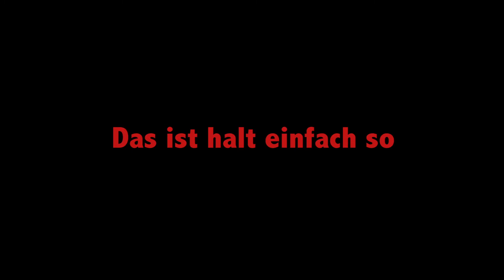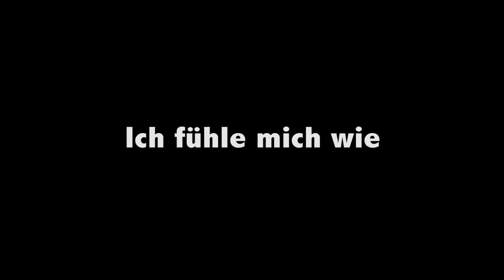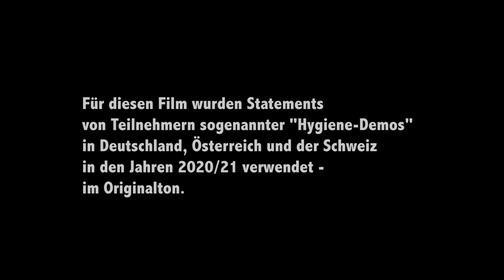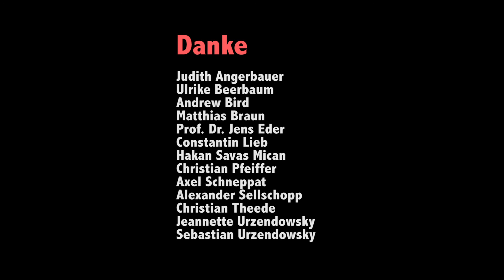DIE WAHRHEIT (Kurzfilm 2021)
Die Maßnahmen zur Eindämmung der Corona-Pandemie treiben zahlreiche Menschen auf die Straßen. Auf  "Hygiene-Demos" machen sie ihrem Ärger Luft.
Viele haben sie für sich gepachtet, manche suchen nach ihr, andere fühlen sich um sie betrogen: die Wahrheit. Doch was genau ist das: DIE WAHRHEIT?

Ein 10-minütiger Kurzfilm von Matthias Luthardt, mit Ulrike Beerbaum und Sebastian Urzendowsky.
Kamera&Licht: Axel Schneppat.
Deutschland 2021.